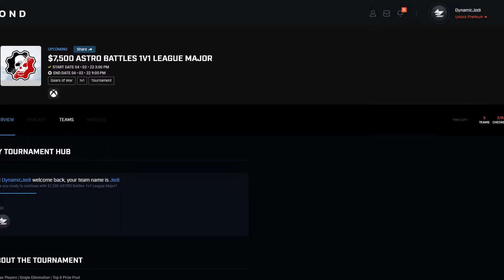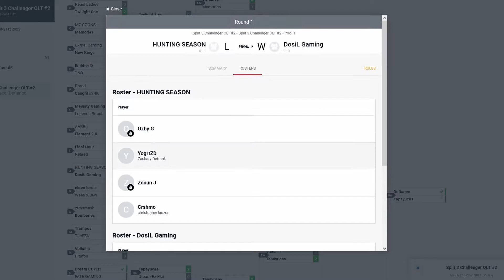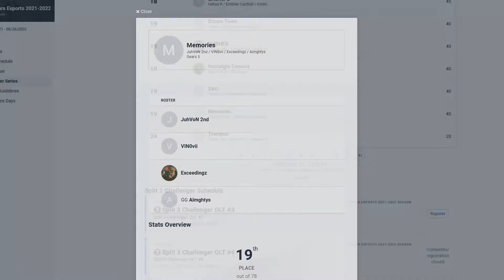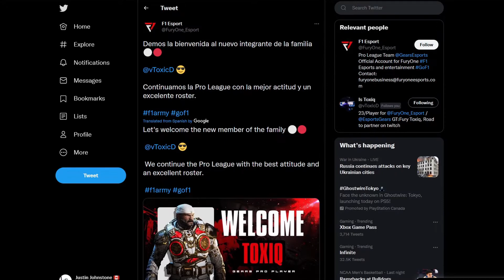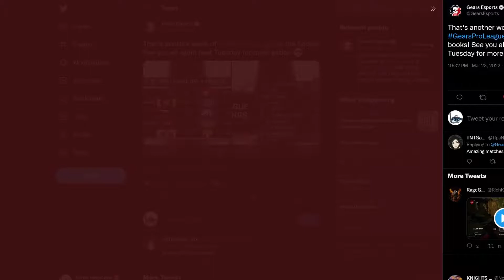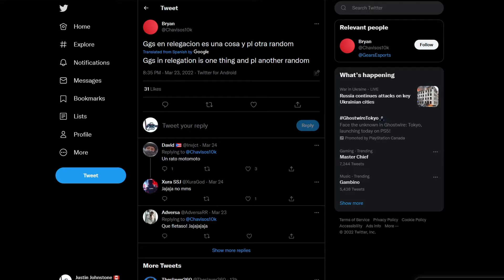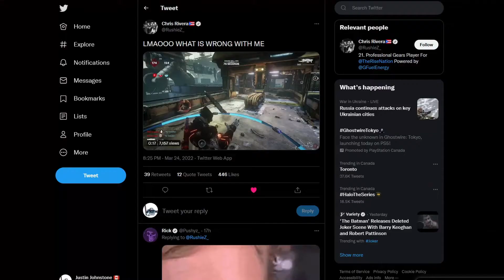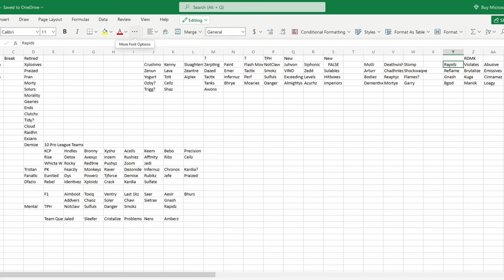Gears 5 eSports News - Week 2 of Challengers Pro League & E Days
Getting you guys up to date with everything in Gears of War & the eSports Scene.